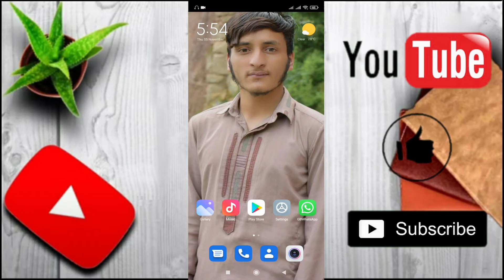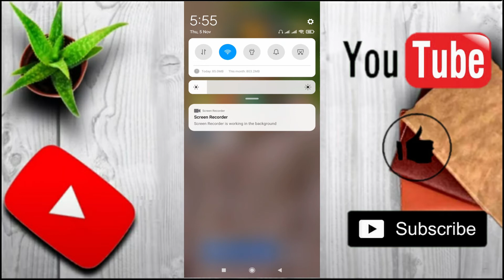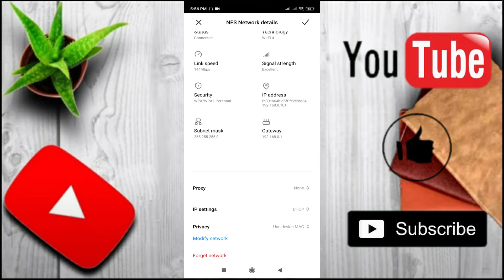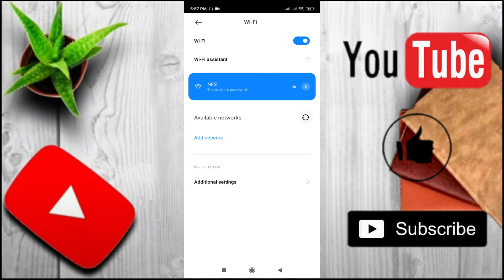How to See Connected WiFi Password on Android Phones Without Root 2022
See WiFi Password On Android Phones If Connected to that WiFi password in order see password to connected and get access to wifi network using your Android phone. In this video I will show you four methods to See Connected WiFi Password on Android Phones Without Root 2020 no root needed.